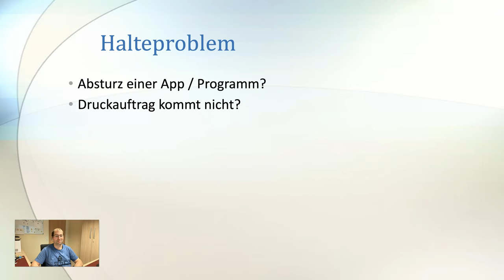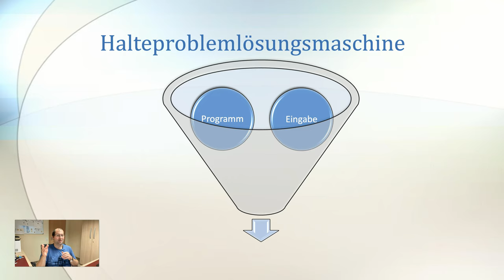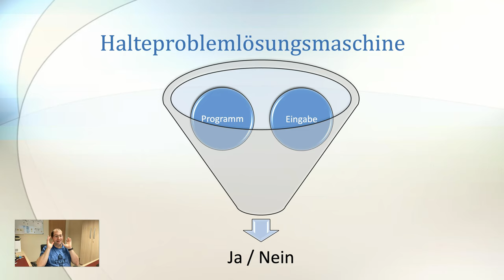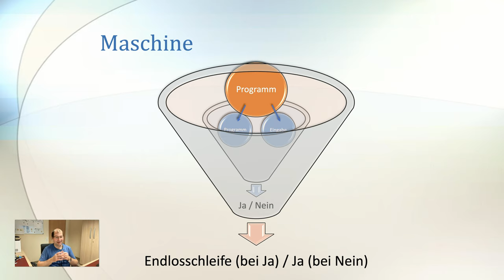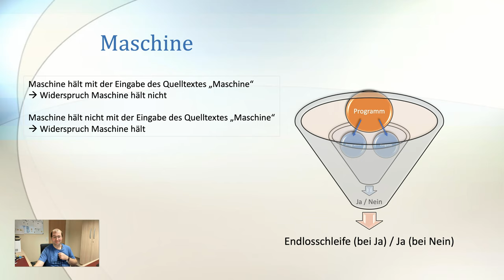Informatik (Grundwissen): Halteproblem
In diesem Video geht es um das Halteproblem.